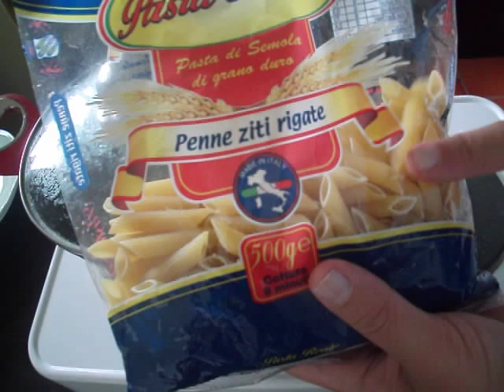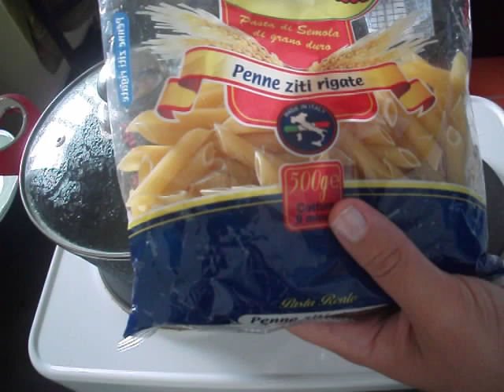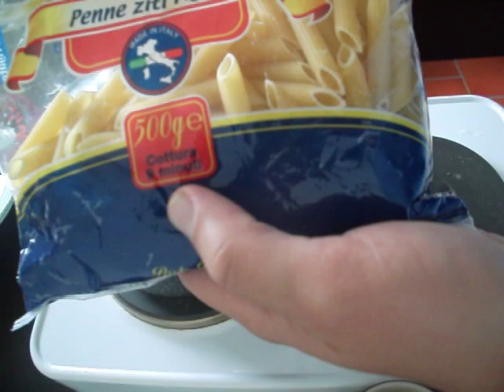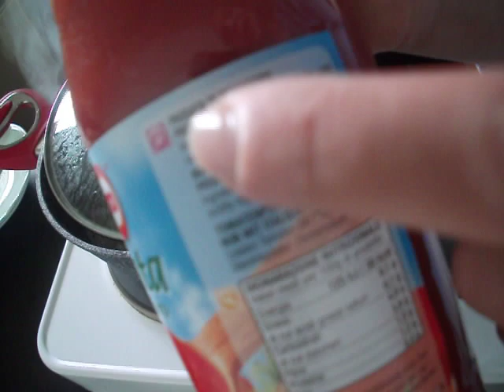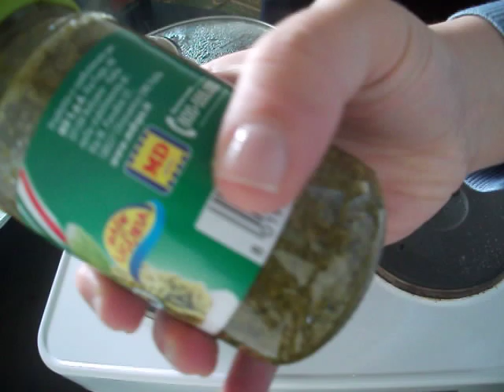اتعلم إيطالي و اطبخ ايطالي كمان وطريقة تحضير المكرونة الايطالية بصلصة Pesto الايطالي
خطوات تحضير طبق مكرونة ايطالي بصلصة الـ Pesto
الفيديو اعداد وتقديم: د. لارا مأمون
عشان تعرف لغة بلد مش بس بندرس اللغة والقواعد اللغوية ولكن الثقافة والمطبخ والفن كمان.